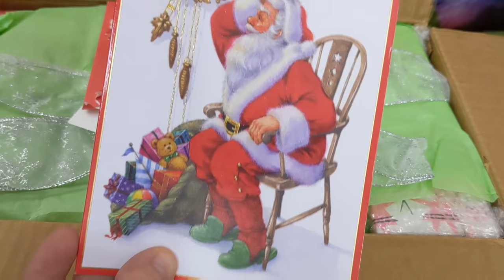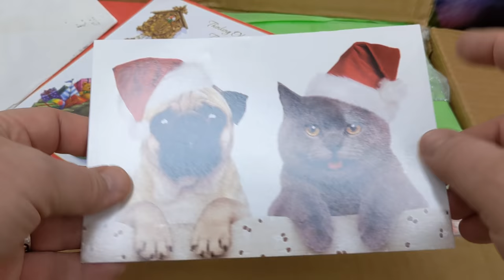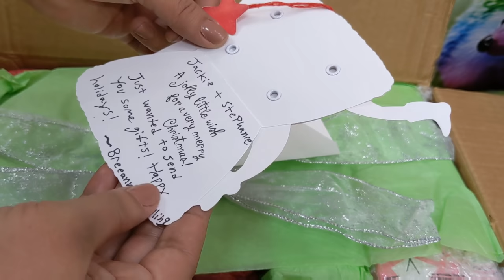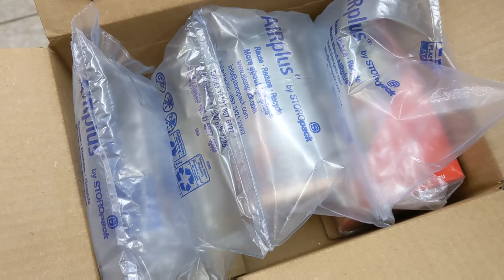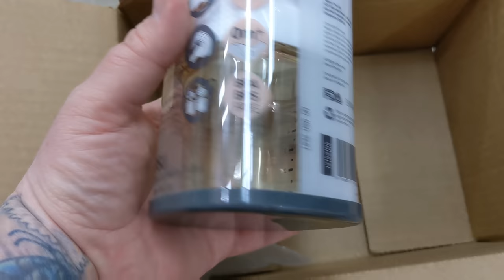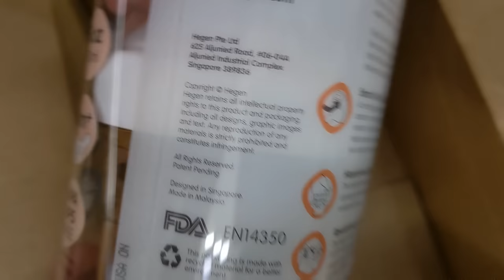Changing Realistic Silicone Baby| Opening Christmas Gifts Video